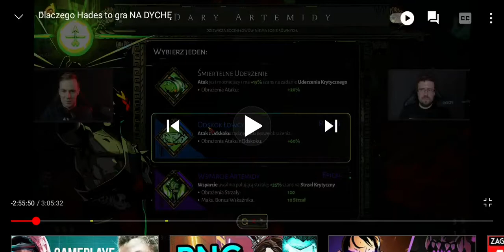tvgry.pl - hed i szef - wypowiedź o factorio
tvgry.pl stream o grze Hades